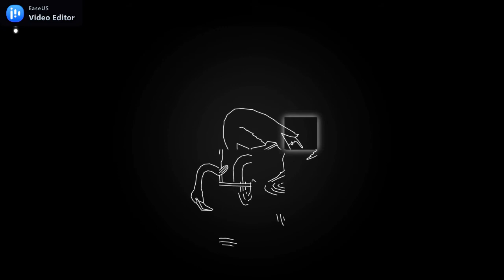Hidden Shapes: Animals + Lovely Cats - Gameplay & Trophy Guide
Hidden Shapes: Lovely Cats + Animals are a collection with two beautiful and relaxing
minimalist hand-drawn jigsaw puzzles that have two options to choose, cats or animals in general.

Both games in this bundle have similar features and playthrough, in the Cats edition, the player will have the opportunity to play with elements of the classic jigsaw puzzle with the a lot of cute cat arts and in the Animal version, the player will have the same features, but with different levels and now with a diversity of animals in this theme.

The context of this game is represented implicitly through level design, using abstract and minimalist elements

Features:

- Beautiful and relaxing minimalist puzzles;
- Different levels;
- Two editions to choose:
- Good to test your memory;

Price: $3.99
Game Title: Hidden Shapes: Animals + Lovely Cats
Genre: Puzzle
Players: 1
Published by: QUByte Interactive
Developed by: YAW Studios